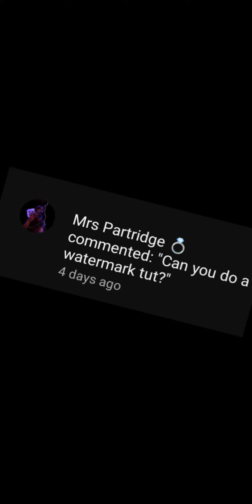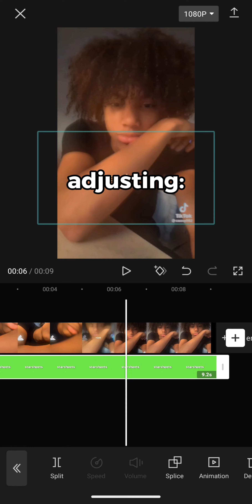HOW TO CREATE A WATERMARK